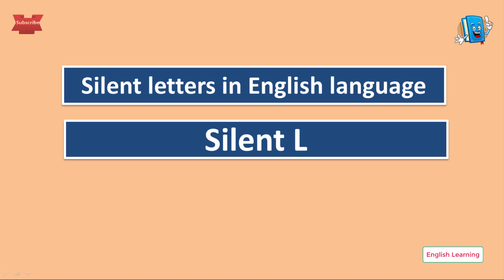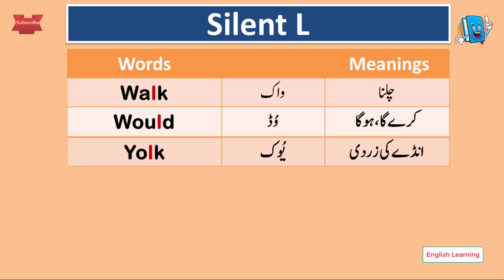# Silent letters in English language/ Silent L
Here, it is the list of words with silent L.
In English language, 60% of words have a silent letter in them.
A silent letter is left unpronounced, such as the d in handkerchief, the n in autumn and the p in cupboard. When talking fast, silent words like t are very lightly pronounced in words like Christmas, mountain and little. This makes spelling a lot more difficult for learners and even some native speakers. This video intends to solve this problem.